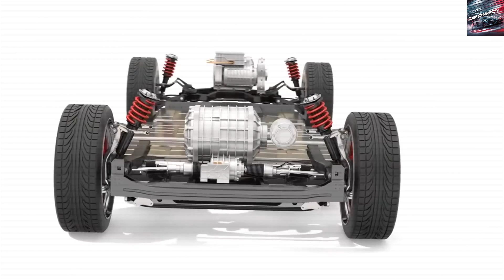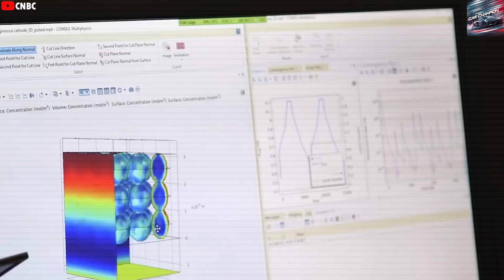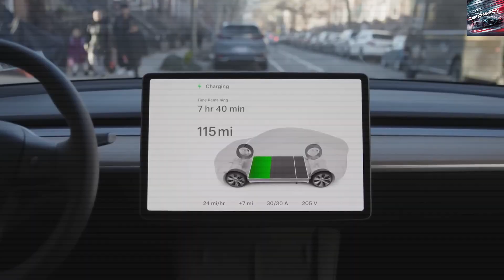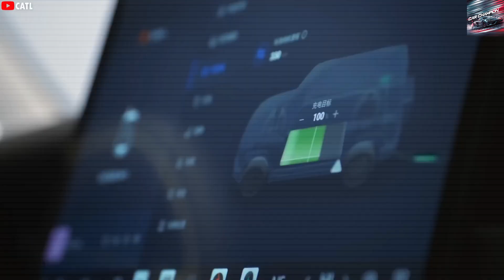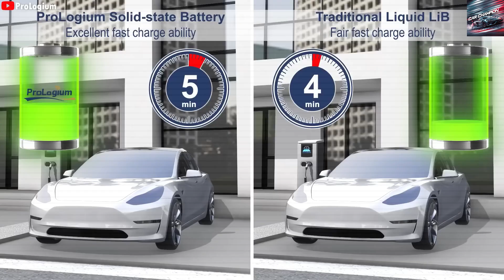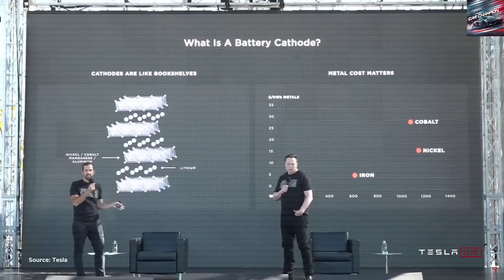Goodbye Lithium: Tesla's 2026 Aluminum-Ion Battery by Elon Musk Is Finally Here — Cheapest Ever!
End of Lithium: Tesla’s New 2026 Aluminum-ion Battery Changes Everything – And It’s Cheaper Than Ever!

Elon Musk said it best during Tesla’s Q4 2024 earnings call: “Our current challenge is battery packs, but we’re working on fixing that. And once we do, things will go ballistic.” Well, that “next year” he mentioned? It’s here – and it’s beyond anything we imagined.

After years of relying on lithium for smartphones, electric cars, and energy storage, Tesla is finally flipping the script. While the industry struggles with rising lithium costs, supply issues, and environmental harm, Tesla has quietly developed a game-changing aluminum-ion battery. This new tech isn’t just better – it’s in a whole different league.

The 2026 aluminum-ion battery charges in under 3 minutes, lasts up to 40 years, and performs 10 times faster than anything we’ve seen before. Best of all, it’s made in America and cheaper than ever.

Is this connected to Tesla’s highly-anticipated 2025 Battery Day, rumored for September? Could this tech revolution start sooner than we think?